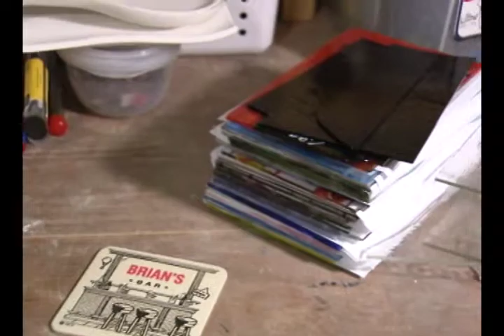Faces of the Festival 2013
Reporter Maria Herrera and videographer Zac Leonard spotlight two vendors as they prepare for the 2013 Germantown Festival.